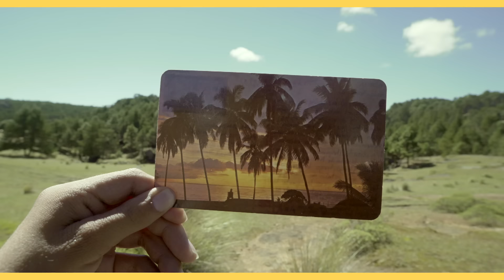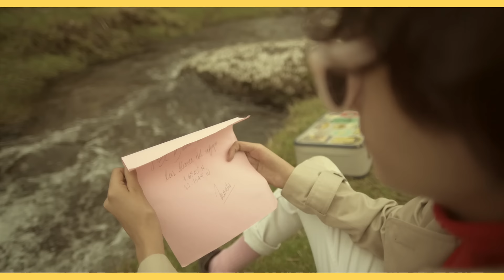Daniela Spalla - Costa Rica (Video Oficial)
Daniela Spalla en el Teatro Metropólitan de la Ciudad de México, 1 de septiembre de 2019. Boletos a través del sistema Ticketmaster

Dirección y Producción: Fuerzas Básicas
Actores: Iván Pegueros y Daniela Spalla
Fotografía: Noto_Potukoto y Coñitus Prime
Arte: Ana Blizzard
Edición: Fernando Bueno
Corrección de Color: Gil Hernández

LETRA

Lo nuestro se ha secado lentamente bajo el sol de todo un año
Fue largo terminarlo, pero ya estamos llegando al otro lado
Ahora, si me dejas, quiero que al final crucemos una puerta más
Aquella que nos lleve a un lugar donde el pasado no nos duela

Vayámonos de viaje, lejos, por una última vez
Para encontrarnos sin recuerdos, sin nada que perder

Te espero en Costa Rica

Lo nuestro se ha apagado, tristemente a la sombra de un largo invierno
Tratamos de evitarlo, hicimos todo, pero nada tuvo efecto
Cariño, si me dejas, quiero que al final crucemos sólo un puente más
Aquel que desemboque en un país donde el futuro no nos pesa

Para agarrarnos sin complejos, sin nada que esconder

Vamos a soltar nuestro amor
Debajo de la luna, que todo lo alumbra
En esta despedida
En esta despedida
Es nuestra despedida, vámonos

Casémonos en Costa Rica
Por un rato, de mentira
Y finjamos que es perfecta nuestra vida
Por un rato, por qué no?
Al final, me queda tu ciudadanía
Y eso no está tan mal
Me queda tu ciudadanía
Seamos realistas, siempre será
Mucho más fuerte que la mía